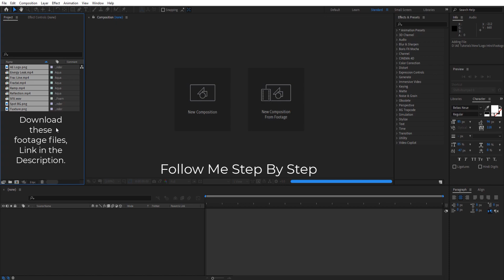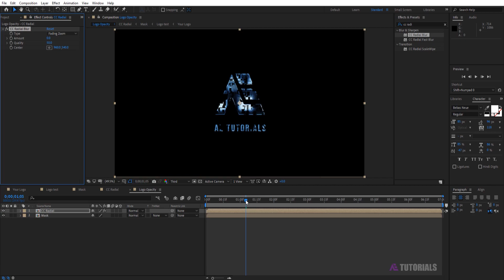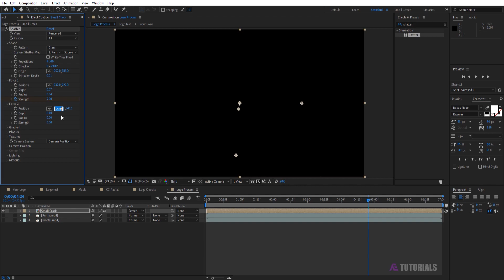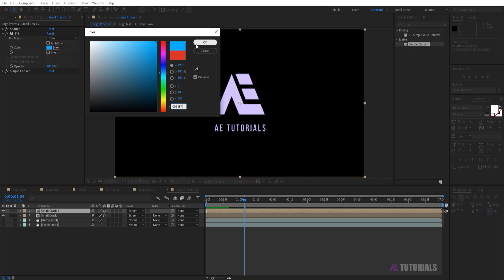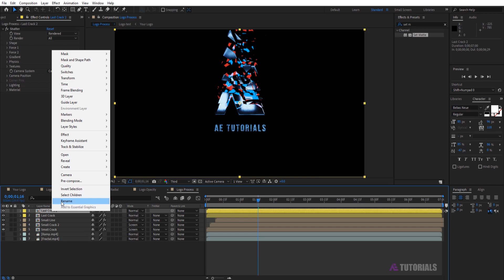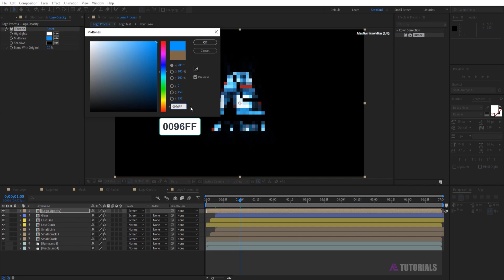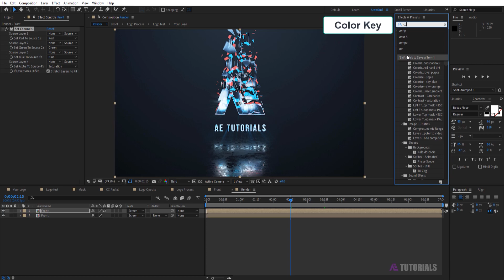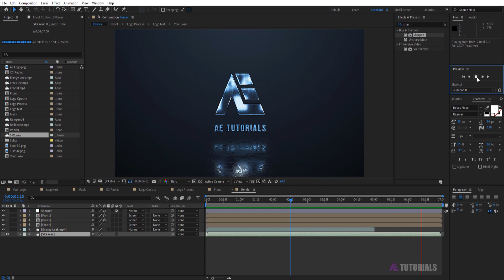After Effects Tutorial: Glitch Logo Animation (Simple Method)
Hi, Youtuber's This is AE Tutorials Channel for After Effects and Photoshop. Here you will find almost any kind of After Effects and Photoshop tutorials.